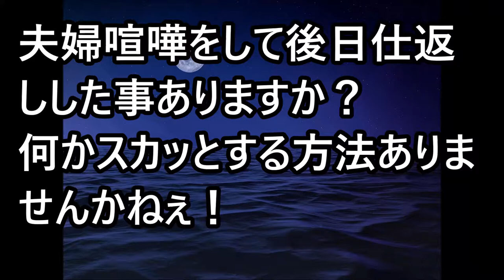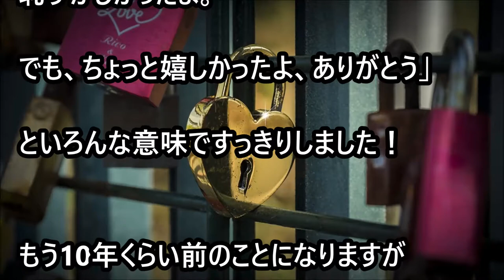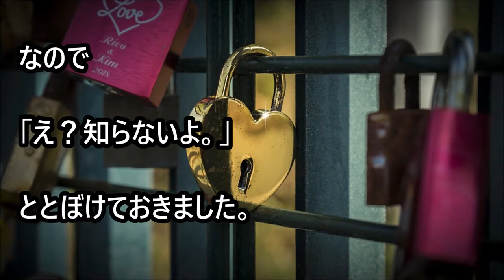【修羅場】夫婦喧嘩をして後日仕返しした事ありますか？何かスカッとする方法ありませんかねぇ